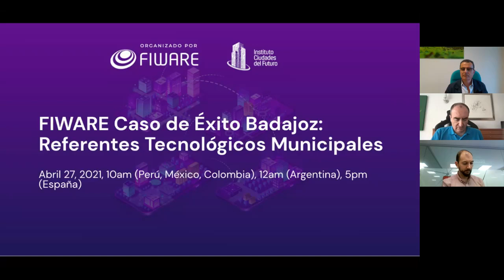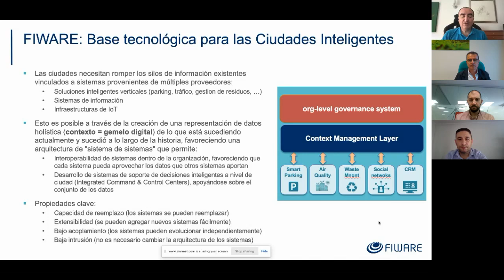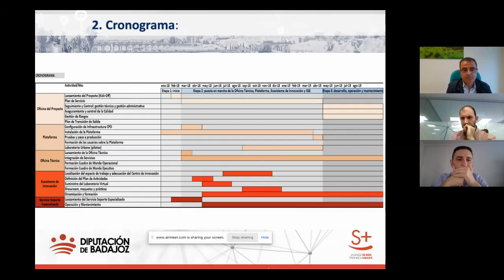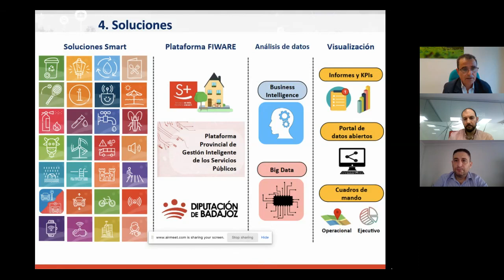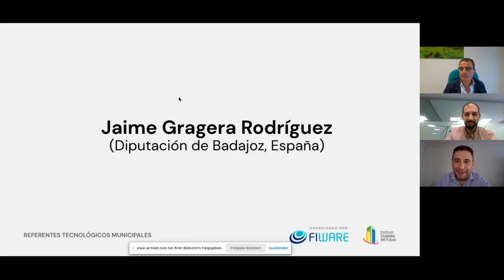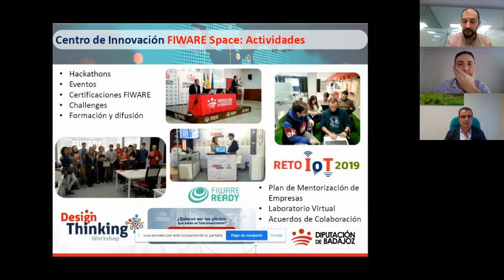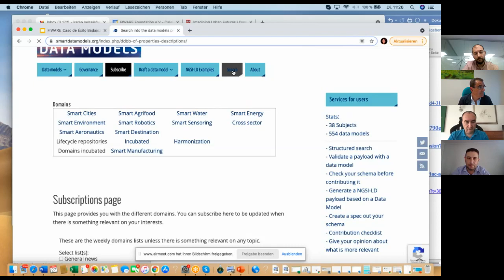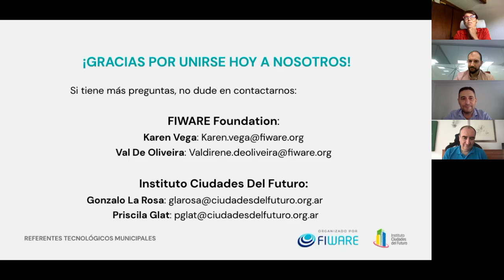FIWARE Caso de Éxito Badajoz - Referentes Tecnológicos Municipales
Visto el interés de los municipios sudamericanos en digitalizarse, FIWARE presenta el caso de éxito de Badajoz en España con presentaciones prácticas de Jaime Gragera Rodríguez, Director Transformación Digital y Turismo, Diputación de Badajoz, España, Roberto Gallego Delgado, Jefe de Proyecto, FIWARE Space, España, y Juanjo Hierro, CTO, Fundación FIWARE.

El evento fue organizado conjuntamente por el FIWARE iHub Instituto Ciudades Del Futuro, Argentina, y Fundación FIWARE.